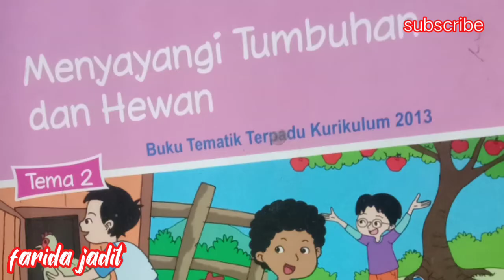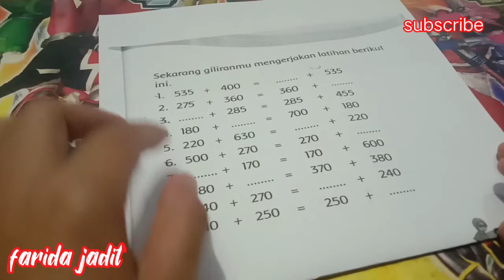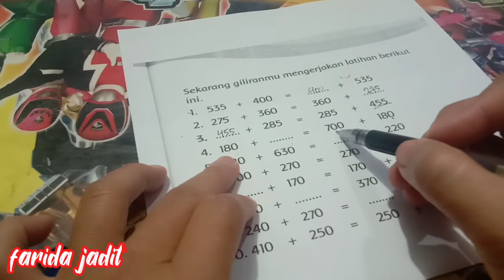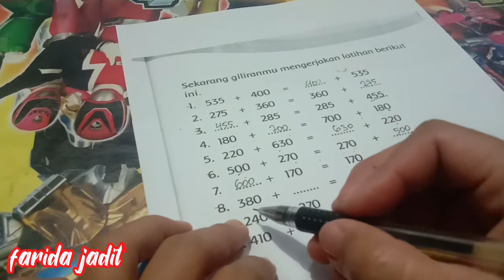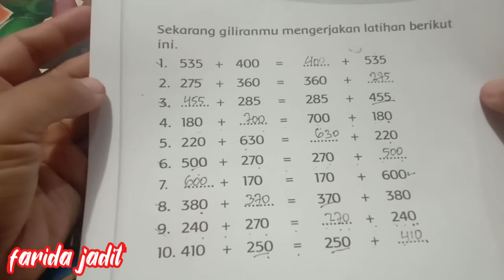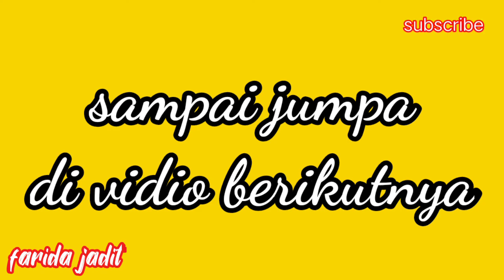kelas 3 SD/ MI tema 2 subtrma 1 pembelajaran 3 halaman 25 farida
ass
halo semuanya semoga sehat selalu dan tetap semangat walau belajar dirumah

disini kita akan membahas kelas 3 tema 2 pembelajaran 3 halaman 25

disini sekalian jawabannya kita tulis
semoga bermanfaat
selamat menonton